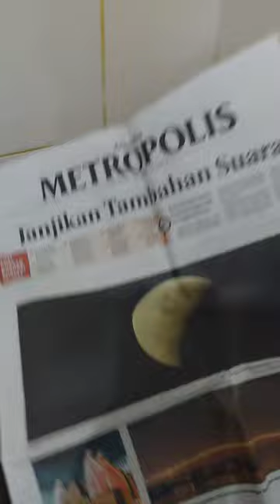Mencegah Banyak Kecoa dan semut